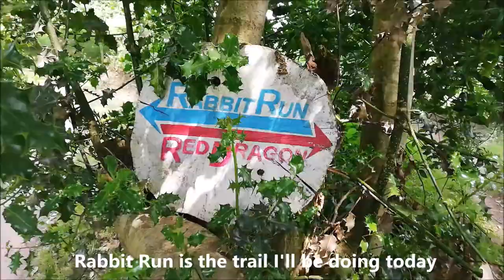Rabbit Run + Missing Link + Well Oiled Weasel - Black Mountains - Downhill - MTB - DH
An old Doris tiring herself out riding the downhill trails at Black Mountains CC, riding a Specialized Demo8.

My 100th YouTube posting!  Thanks for the likes and subs peoples!

Please go to nosecondseason.com and select BLOG from the menu to see my stories!